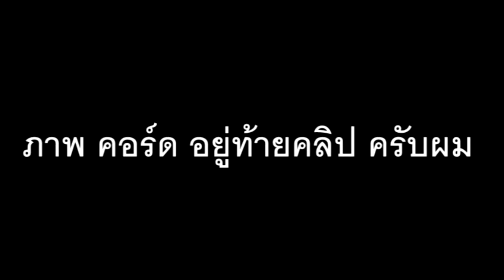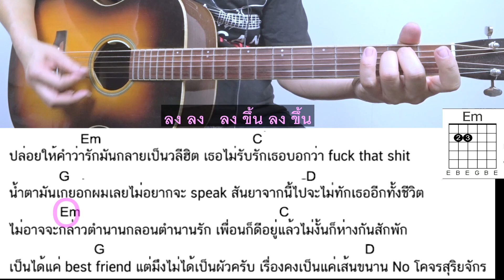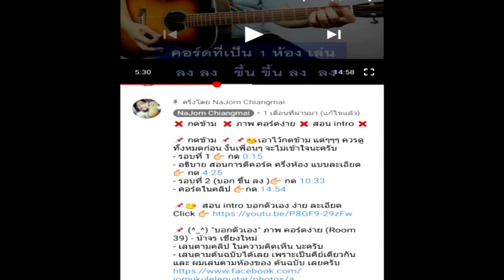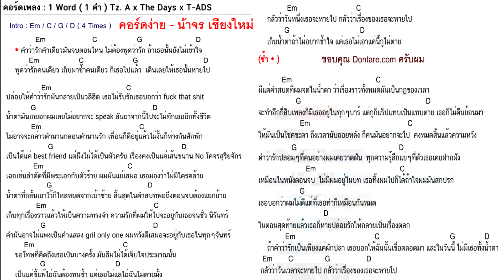สอนกีต้าร์ 1 Word ( 1 คำ ) 4คอร์ดง่าย วนทั้งเพลง ง่ายมากๆ - น้าจร เชียงใหม่ Cover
😭 รักช่อง น้าจร ช่วยกันดูโฆษณาเพื่อสนับสนุนช่องด้วยนะครับ ขอบคุณมากครับ 🎸💕

♨ อธิบายการเล่น กด 👉 0:22

♨ รอบที่ 1 กด 👉 1:47

♨ รอบที่ 2 (บอก ขึ้นลง) กด 👉 4:55

♨ คอร์ดง่ายในคลิป กด 👉 8:08

😍 เพลงต้นฉบับ เพราะๆ ครับ
📛 " 1 Word ( 1 คำ ) x The Days x One Night x Tz A x T-ADS " ต้นฉบับ

🙇 ขอบคุณที่ทำเพลงดีๆ มาให้เราได้ฟังครับ 🎸💕